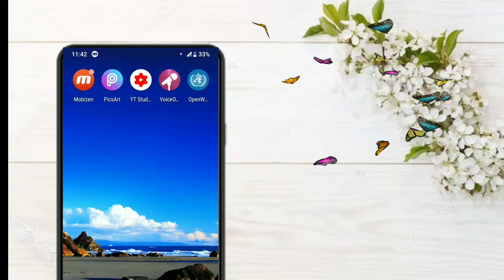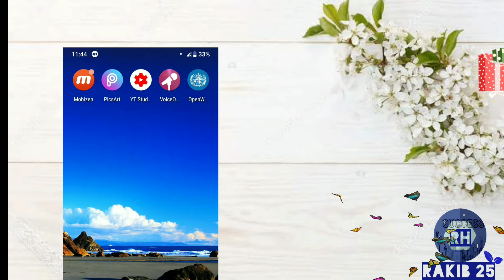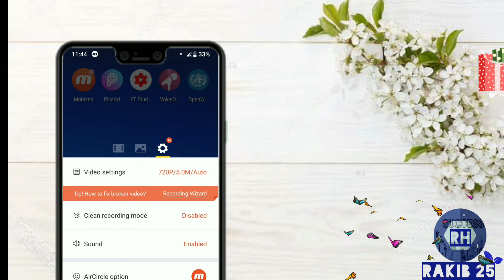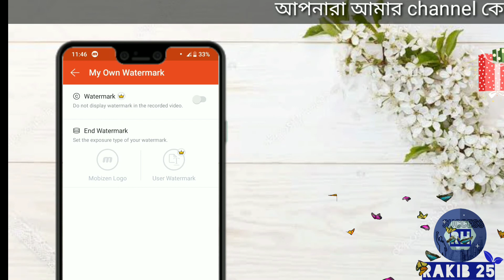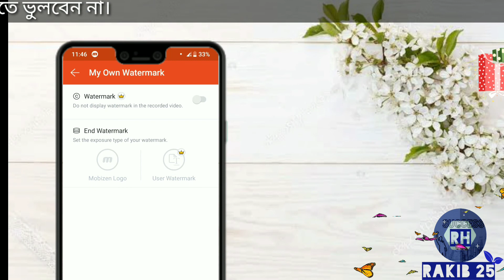Mobizen screen recorder এর দুইটি সবচেয়ে গুরুত্বপূর্ণ সেটিংস।Top/Important setting of Mobizen .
//Congratulations inter my channel//
                     Rakib 25
Today lesson most important two setting of Mobizen screen recorder or Top two setting of Mobizen Mobile screen recorder.You learn two important setting Mobizen screen recorder.You will learn and you will make attraction screen record.

আজকের পাঠ হচ্ছে Mobizen screen recorder এর দুইটি গুরুত্বপূর্ণ সেটি ংস। এই ভিডিওর মাধ্যমে  আপনারা Mobizen এর দুইটি গুরুত্বপূর্ণ সেটি ংস জেনে আপনারা আকর্ষণীয় screen record করতে পারবেন।

Thanks everybody.